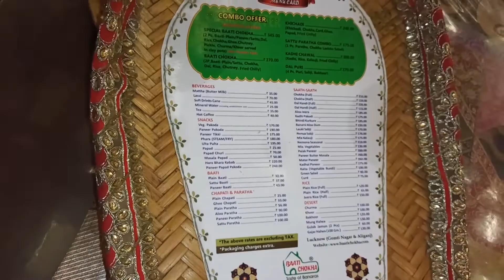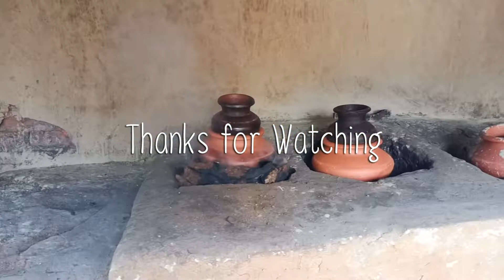Baati Chokha, Aliganj ( Taste Of Banaras ) || बाटी चोखा, अलीगंज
Baati Chokha, Aliganj
Address: A-12, Sector J Rd, near Sahu Studio, Sector-A, Sector L, Aliganj, Lucknow, Uttar Pradesh

hit likes.

lots of  ❤️